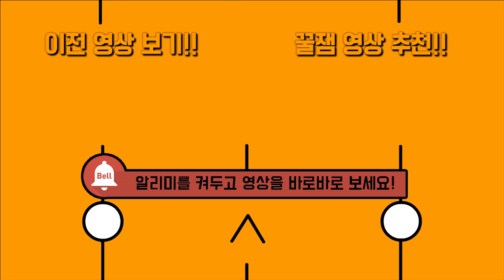다 꺼져 제발 ㅠㅠㅠ난장판 집들이 4일 요약본 [ 6월 2주차 주간 하이라이트 ]